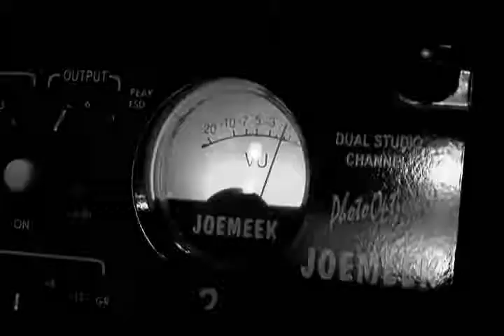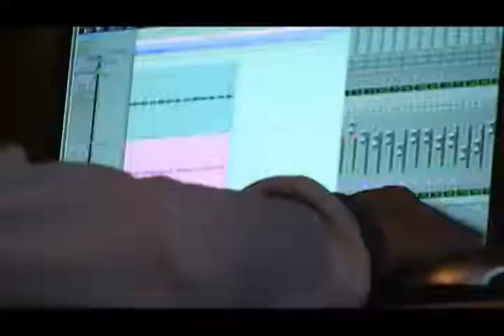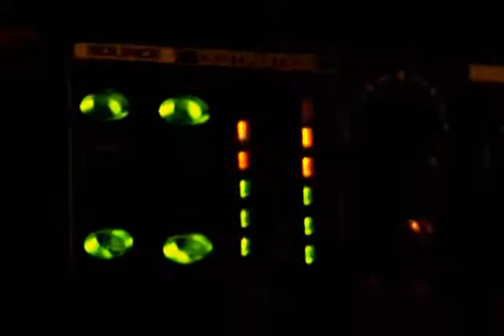Miro Jaroš - Čierne písmená (making of)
Nahrávanie singla Čeirne písmená